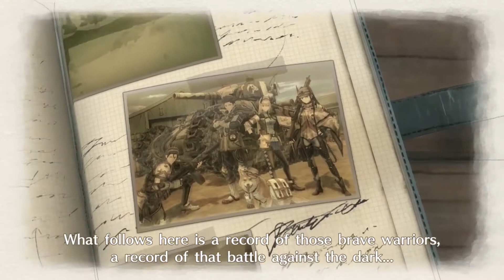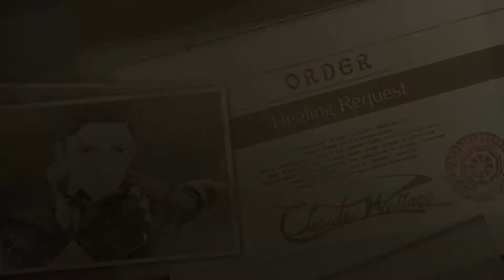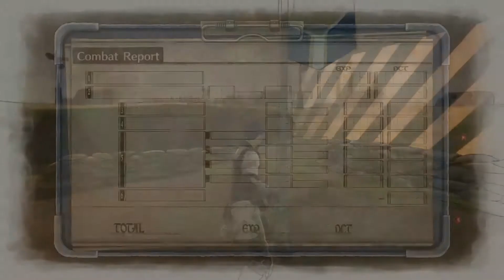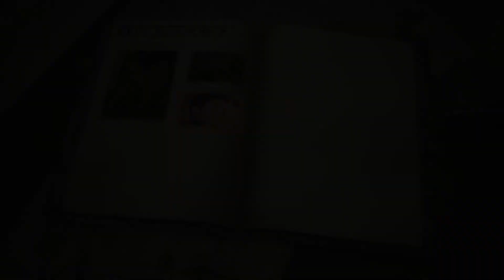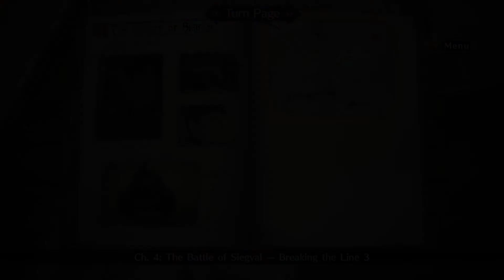War Never Changes - Valkyria Chronicles 4 - Part 13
Join Will (Lardteamaker), Chris (Hurgleman) and James (TGWPIS Spike) on the new season of fun, hijinks and occasional commentary on video games.

As well as all our other sites.